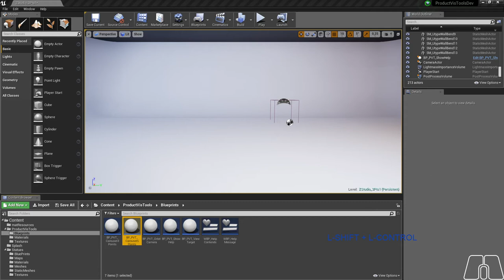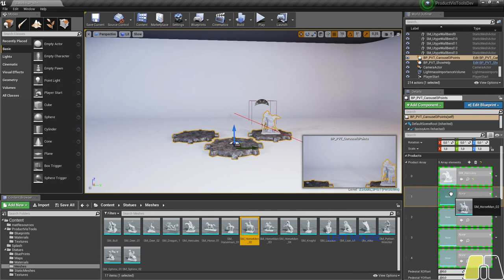Product Vis Tools Carousel Setup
How To set up Carousel blueprints of Product Vis Tools.